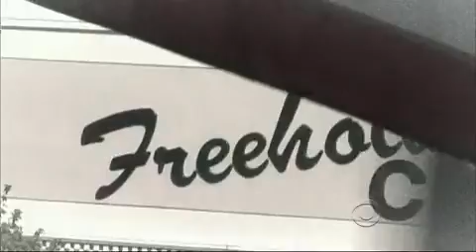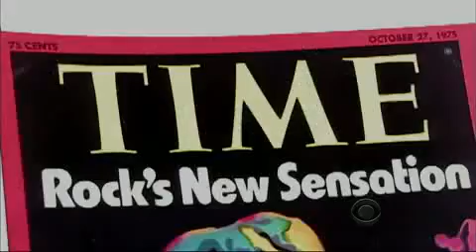Bruce Spingteen Intro by Jon Stewart at the Kennedy Awards - Edward F Thomas Video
Kennedy Center Awards - Bruce Springsteen.